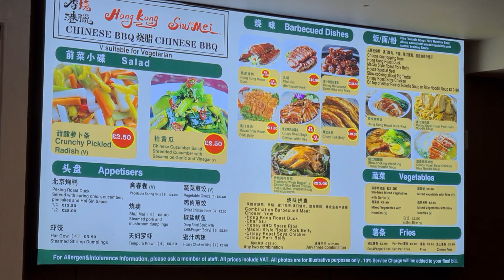海灘度假 Day 1 - 第一灘 Brighton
即時現金回贈apps JamDoughnut, 可以輸入我referral code HXS3。

第一次購物送你£2

特別係你剛剛到埗有好多錢要洗、好多嘢要買、電器、超市、車保，經JamDoughnut買好多商戶都有回贈，真係幫輕好多，就算網購都有好多大商戶有回贈，Boots, Sainsburys, Morrisons, Iceland, M&S, Currys ….真係好多經常用到嘅都有回贈，所以我已經累積左£680回贈了（雖然有啲仲pending緊，但之前payable嗰啲已經入咗銀行戶口了）